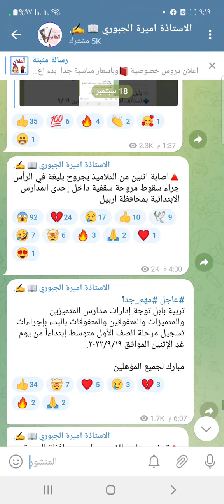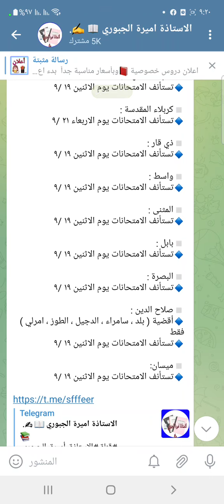عاجل 🔥 بخصوص موعد امتحانات الدور الثاني للمراحل غير المنتهية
قناتي ع التليكرام الجديدة